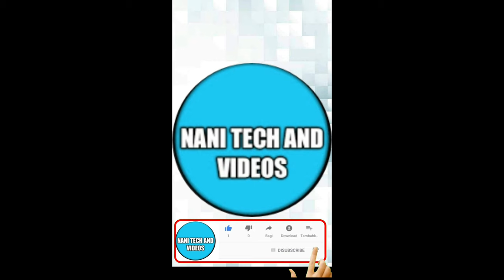2020లో చేసిన మూడు రైతు చట్టాలు